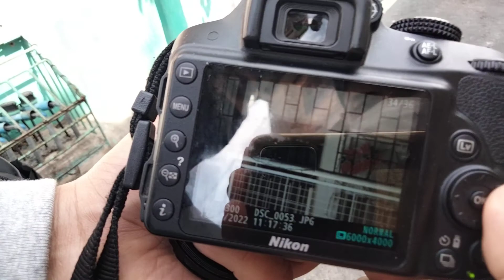Jian tv REVIEW the NIKON D3300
Matarik ng daan at Sibay Island..normal lang sa taga isla maglakad sa matataas na batohan o pangpang.